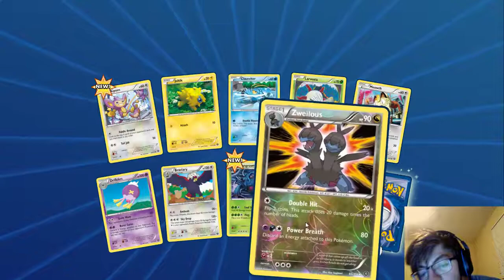Pokemon TCGO 09/12/17 + Giving away packs (Check Description)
Giving away packs at the end of the stream if we hit
5 viewers:       1x Burning Shadows
10+ viewers:   3x Burning Shadows